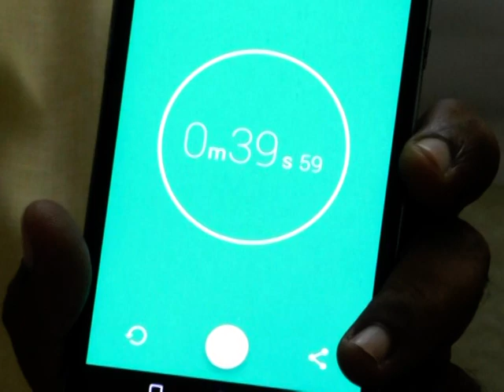World Record in Square Root of 2 While Blindfolded by Vemuri Sai Akshara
Fastest Time to Recite First 500 Digits of Square Root of 2
in 39.59 Seconds By VEMURI SAI AKSHARA (Born on 17th October, 2005) On 18th October, 2017 at Warangal, Telangana State, India.